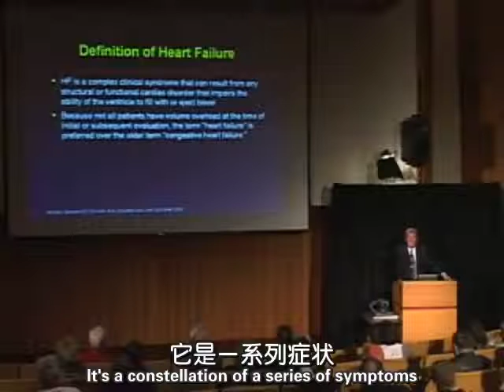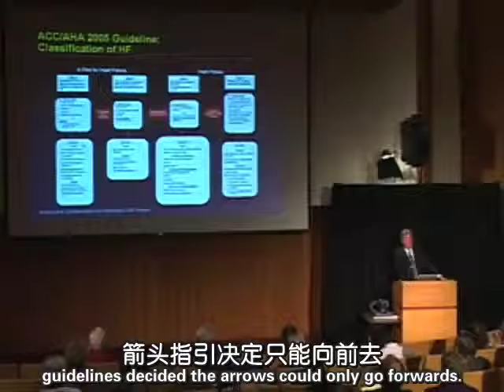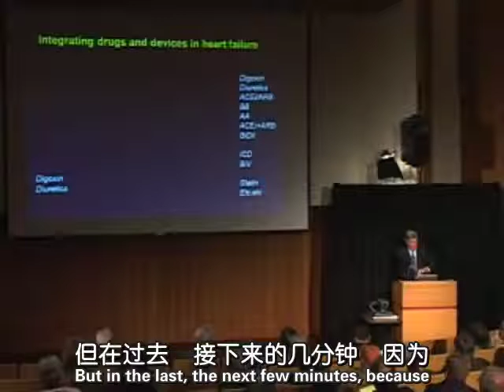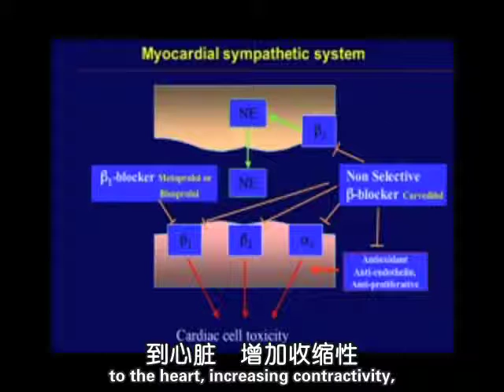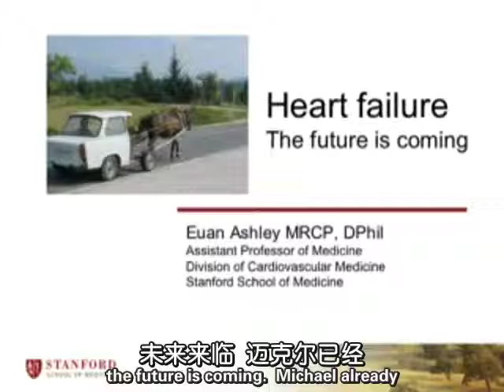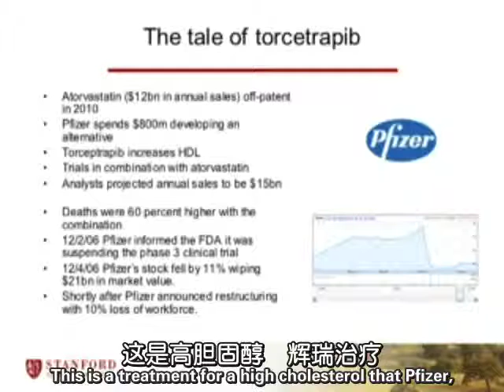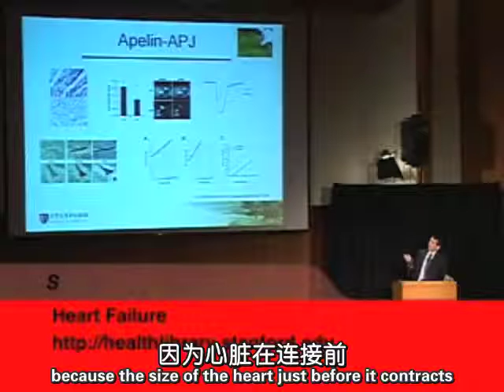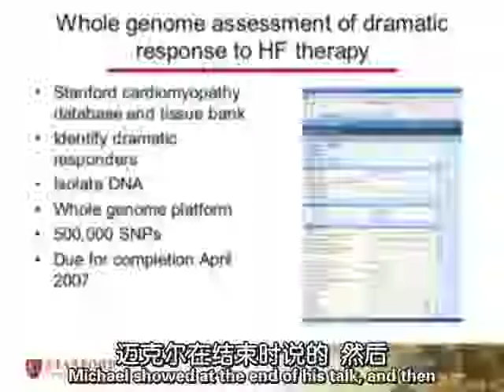0038斯坦福大学公开课：健康图书馆 心脏衰弱 网易公开课